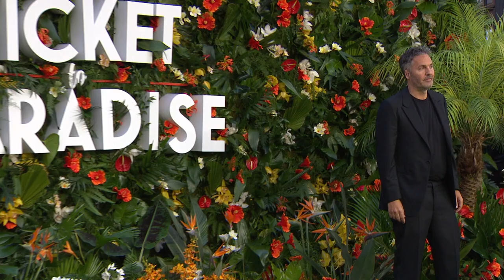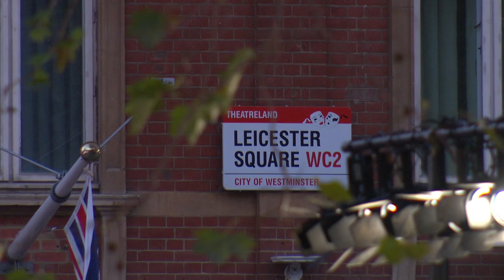ticket to paradise world premiere in london